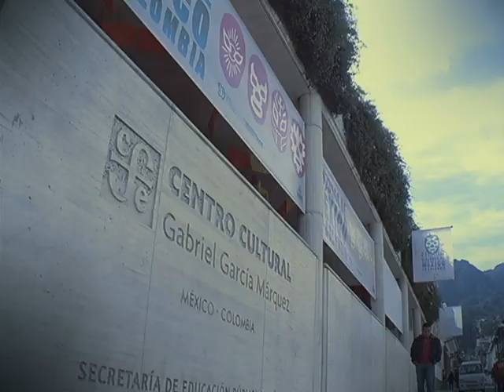Agendate festival visiones de mexico | Bravíssimo